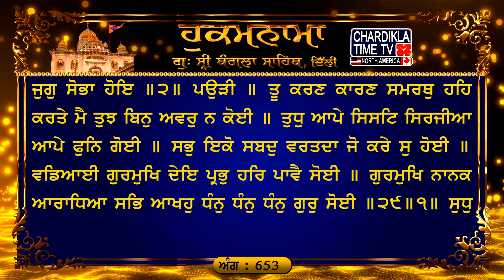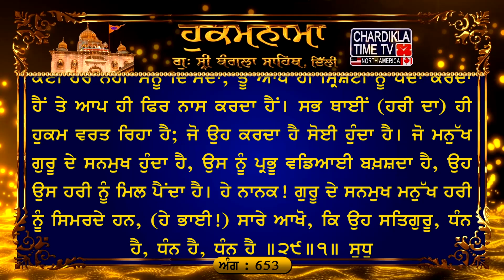Hukamnama Sri Bangla Sahib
ਅੰਗ :- 653

ਏ ਮਨ ਹਰਿ ਜੀ ਧਿਆਇ ਤੂ ਇਕ ਮਨਿ ਇਕ ਚਿਤਿ ਭਾਇ ॥ ਹਰਿ ਕੀਆ ਸਦਾ ਸਦਾ ਵਡਿਆਈਆ ਦੇਇ ਨ ਪਛੋਤਾਇ ॥ ਹਉ ਹਰਿ ਕੈ ਸਦ ਬਲਿਹਾਰਣੈ ਜਿਤੁ ਸੇਵਿਐ ਸੁਖੁ ਪਾਇ ॥ ਨਾਨਕ ਗੁਰਮੁਖਿ ਮਿਲਿ ਰਹੈ ਹਉਮੈ ਸਬਦਿ ਜਲਾਇ ॥੧॥ ਮਃ ੩ ॥ ਆਪੇ ਸੇਵਾ ਲਾਇਅਨੁ ਆਪੇ ਬਖਸ ਕਰੇਇ ॥ ਸਭਨਾ ਕਾ ਮਾ ਪਿਉ ਆਪਿ ਹੈ ਆਪੇ ਸਾਰ ਕਰੇਇ ॥ ਨਾਨਕ ਨਾਮੁ ਧਿਆਇਨਿ ਤਿਨ ਨਿਜ ਘਰਿ ਵਾਸੁ ਹੈ ਜੁਗੁ ਜੁਗੁ ਸੋਭਾ ਹੋਇ ॥੨॥ ਪਉੜੀ ॥ ਤੂ ਕਰਣ ਕਾਰਣ ਸਮਰਥੁ ਹਹਿ ਕਰਤੇ ਮੈ ਤੁਝ ਬਿਨੁ ਅਵਰੁ ਨ ਕੋਈ ॥ ਤੁਧੁ ਆਪੇ ਸਿਸਟਿ ਸਿਰਜੀਆ ਆਪੇ ਫੁਨਿ ਗੋਈ ॥ ਸਭੁ ਇਕੋ ਸਬਦੁ ਵਰਤਦਾ ਜੋ ਕਰੇ ਸੁ ਹੋਈ ॥ ਵਡਿਆਈ ਗੁਰਮੁਖਿ ਦੇਇ ਪ੍ਰਭੁ ਹਰਿ ਪਾਵੈ ਸੋਈ ॥ ਗੁਰਮੁਖਿ ਨਾਨਕ ਆਰਾਧਿਆ ਸਭਿ ਆਖਹੁ ਧੰਨੁ ਧੰਨੁ ਧੰਨੁ ਗੁਰੁ ਸੋਈ ॥੨੯॥੧॥ ਸੁਧੁ

ਹੇ ਮਨ! ਪਿਆਰ ਨਾਲ ਇਕਾਗ੍ਰ ਚਿੱਤ ਹੋ ਕੇ ਹਰੀ ਦਾ ਸਿਮਰਨ ਕਰ; ਹਰੀ ਵਿਚ ਇਹ ਸਦਾ ਲਈ ਗੁਣ ਹਨ ਕਿ ਦਾਤ ਬਖ਼ਸ਼ ਕੇ ਪਛੁਤਾਉਂਦਾ ਨਹੀਂ। ਮੈਂ ਹਰੀ ਤੋਂ ਸਦਾ ਕੁਰਬਾਨ ਹਾਂ, ਜਿਸ ਦੀ ਸੇਵਾ ਕੀਤਿਆਂ ਸੁਖ ਮਿਲਦਾ ਹੈ; ਹੇ ਨਾਨਕ! ਗੁਰਮੁਖ ਜਨ ਅਹੰਕਾਰ ਨੂੰ ਸਤਿਗੁਰੂ ਦੇ ਸ਼ਬਦ ਦੀ ਰਾਹੀਂ ਸਾੜ ਕੇ ਹਰੀ ਵਿਚ ਮਿਲੇ ਰਹਿੰਦੇ ਹਨ ॥੧॥ ਹਰੀ ਨੇ ਆਪ ਹੀ ਮਨੁੱਖਾਂ ਨੂੰ ਸੇਵਾ ਵਿਚ ਲਾਇਆ ਹੈ, ਆਪ ਹੀ ਬਖ਼ਸ਼ਸ਼ ਕਰਦਾ ਹੈ, ਆਪ ਹੀ ਸਭਨਾਂ ਦਾ ਮਾਂ ਪਿਉ ਹੈ ਤੇ ਆਪ ਹੀ ਸਭ ਦੀ ਸੰਭਾਲ ਕਰਦਾ ਹੈ। ਹੇ ਨਾਨਕ! ਜੋ ਮਨੁੱਖ ਨਾਮ ਜਪਦੇ ਹਨ, ਉਹ ਆਪਣੇ ਟਿਕਾਣੇ ਤੇ ਟਿਕੇ ਹੁੰਦੇ ਹਨ, ਹਰੇਕ ਜੁਗ ਵਿਚ ਉਹਨਾਂ ਦੀ ਸੋਭਾ ਹੁੰਦੀ ਹੈ ॥੨॥ ਹੇ ਕਰਤਾਰ! ਤੂੰ ਸਾਰੀ ਕੁਦਰਤ ਨੂੰ ਰਚਣ-ਜੋਗਾ ਹੈਂ; ਤੇਰੇ ਬਿਨਾ ਤੇਰੇ ਜੇਡਾ ਕੋਈ ਹੋਰ ਨਹੀਂ ਮੈਨੂੰ ਦਿੱਸਦਾ; ਤੂੰ ਆਪ ਹੀ ਸ੍ਰਿਸ਼ਟੀ ਨੂੰ ਪੈਦਾ ਕਰਦਾ ਹੈਂ ਤੇ ਆਪ ਹੀ ਫਿਰ ਨਾਸ ਕਰਦਾ ਹੈਂ। ਸਭ ਥਾਈਂ (ਹਰੀ ਦਾ) ਹੀ ਹੁਕਮ ਵਰਤ ਰਿਹਾ ਹੈ; ਜੋ ਉਹ ਕਰਦਾ ਹੈ ਸੋਈ ਹੁੰਦਾ ਹੈ। ਜੋ ਮਨੁੱਖ ਗੁਰੂ ਦੇ ਸਨਮੁਖ ਹੁੰਦਾ ਹੈ, ਉਸ ਨੂੰ ਪ੍ਰਭੂ ਵਡਿਆਈ ਬਖ਼ਸ਼ਦਾ ਹੈ, ਉਹ ਉਸ ਹਰੀ ਨੂੰ ਮਿਲ ਪੈਂਦਾ ਹੈ। ਹੇ ਨਾਨਕ! ਗੁਰੂ ਦੇ ਸਨਮੁਖ ਮਨੁੱਖ ਹਰੀ ਨੂੰ ਸਿਮਰਦੇ ਹਨ, (ਹੇ ਭਾਈ!) ਸਾਰੇ ਆਖੋ, ਕਿ ਉਹ ਸਤਿਗੁਰੂ, ਧੰਨ ਹੈ, ਧੰਨ ਹੈ, ਧੰਨ ਹੈ ॥੨੯॥੧॥ ਸੁਧੁ

सलोकु मः ३ ॥
ए मन हरि जी धिआइ तू इक मनि इक चिति भाइ ॥ हरि कीआ सदा सदा वडिआईआ देइ न पछोताइ ॥ हउ हरि कै सद बलिहारणै जितु सेविऐ सुखु पाइ ॥ नानक गुरमुखि मिलि रहै हउमै सबदि जलाइ ॥१॥ मः ३ ॥ आपे सेवा लाइअनु आपे बखस करेइ ॥ सभना का मा पिउ आपि है आपे सार करेइ ॥ नानक नामु धिआइनि तिन निज घरि वासु है जुगु जुगु सोभा होइ ॥२॥ पउड़ी ॥ तू करण कारण समरथु हहि करते मै तुझ बिनु अवरु न कोई ॥ तुधु आपे सिसटि सिरजीआ आपे फुनि गोई ॥ सभु इको सबदु वरतदा जो करे सु होई ॥ वडिआई गुरमुखि देइ प्रभु हरि पावै सोई ॥ गुरमुखि नानक आराधिआ सभि आखहु धंनु धंनु धंनु गुरु सोई ॥२९॥१॥ सुधु

अर्थ: हे मन! प्यार से एकाग्रचिक्त हो के हरी का सिमरन कर; हरी में ये हमेशा के लिए गुण हैं कि दातें दे के पछताता नहीं। मैं हरी से सदा कुर्बान हूँ, जिसकी सेवा करने से सुख मिलता है; हे नानक! गुरमुख जन अहंकार को सतिगुरू के शबद के द्वारा जला के हरी में मिले रहते हैं।1। हरी ने खुद ही मनुष्यों को सेवा में लगाया है, खुद ही बख्शिश करता है, खुद ही सबका माँ-बाप है और खुद ही सबकी संभाल करता है। हे नानक! जो मनुष्य नाम जपते हैं, वे अपने ठिकाने पर टिके हुए हैं, हरेक युग में उनकी शोभा होती है।2। हे करतार! तू सारी कुदरत का रचयता है; तेरे बिना तेरे जितना कोई और मुझे नहीं दिखता; तू खुद ही सृष्टि को पैदा करता है और खुद ही फिर नाश करता है। हर जगह (हरी का) ही हुकम बरत रहा है; जो वह करता है वही होता है। जो मनुष्य गुरू के सन्मुख होता है उसे प्रभू महिमा बख्शता है, वह उस हरी को मिल लेता है। हे नानक! गुरू के सन्मुख (होने वाले) मनुष्य हरी को सिमरते हैं, (हे भाई!) सभी कहो, कि वह सतिगुरू धन्य है, धन्य है, धन्य है।29।1। सुधु।